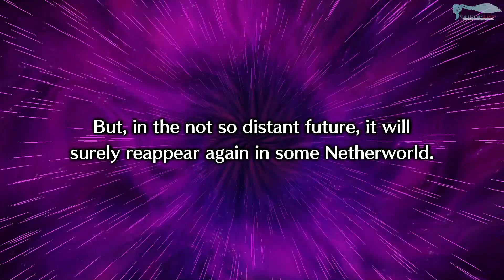Прохождения Disgaea 6 - Часть №46 (На русском)